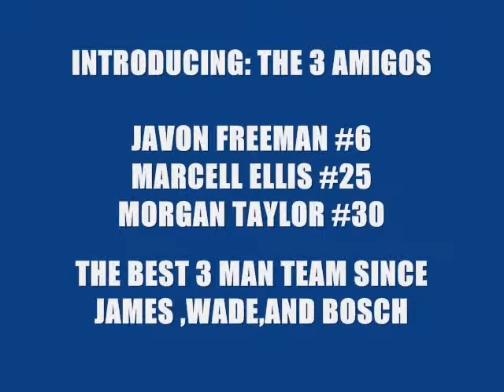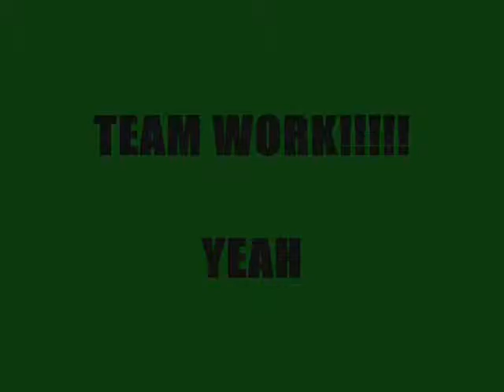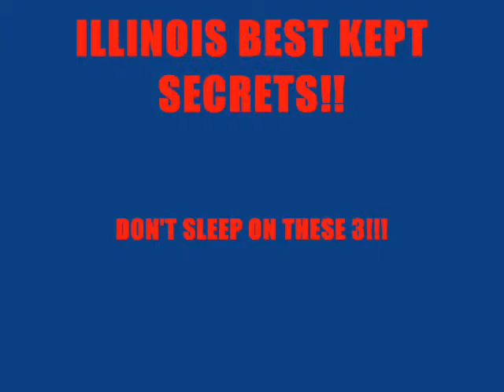3 AMIGOS.wmv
5TH GRADERS : MORGAN TAYLOR #30, MARCELL ELLIS #25, JAVON FREEMAN #6, Copyright Disclaimer Under Section 107 of the Copyright Act 1976, allowance is made for "fair use" for purposes such as criticism, comment, news reporting, teaching, scholarship, and research.